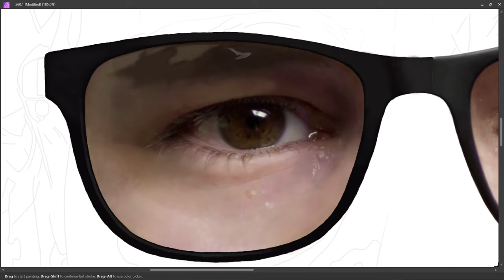PART 92 - LEFT EYE || SELF PORTRAIT || DIGITAL PAINTING